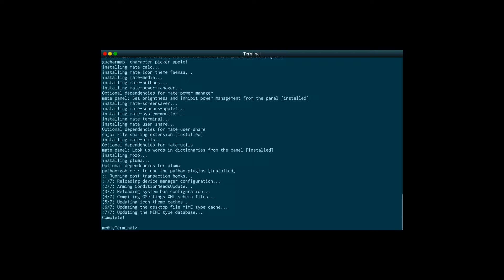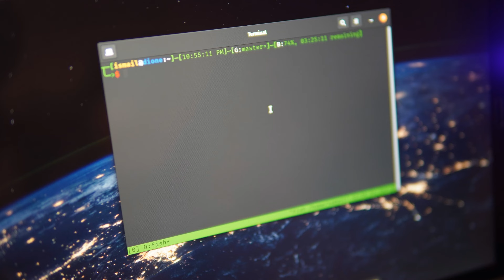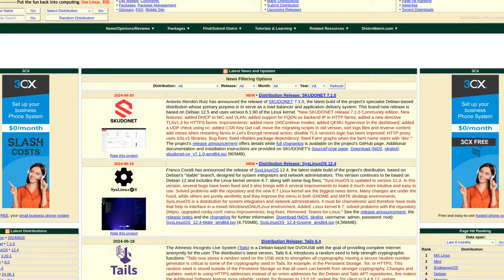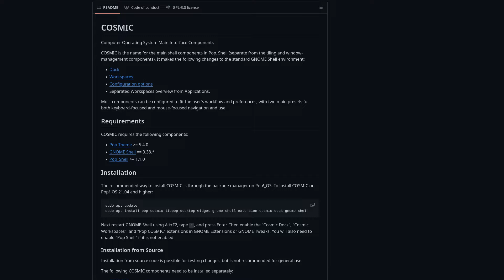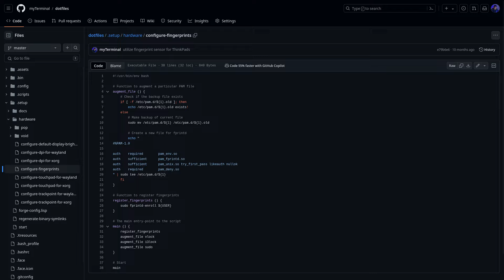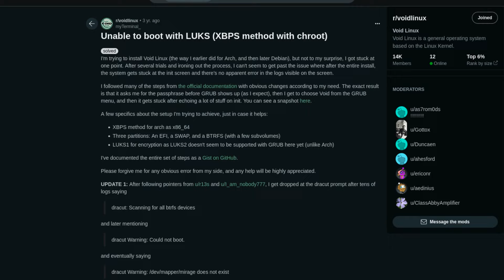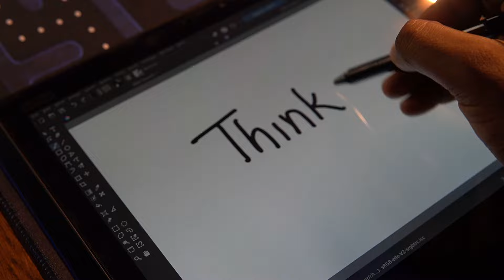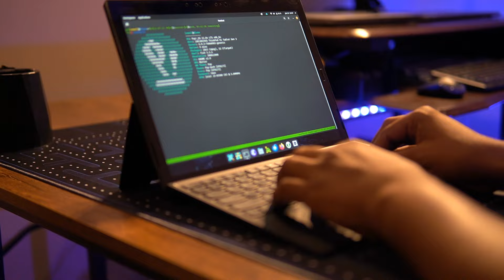My First Tablet is a ThinkPad!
Remember how I mentioned that I might be open to anything but I need my QWERTY keyboard? But then tablet PCs do not have a keyboard, or do they? I had purposely stayed away from this form factor as I had a misconception that these were merely toys to pacify kids or for adults to watch TikTok videos. However, the ThinkPad X1 family also includes a tablet, which is also a regular computer, that can run Linux, that has a ThinkPad keyboard, with the TrackPoint! This is probably the closest to a tablet I can go without straying away from my computing setup.

You can find the transcript of this video here on my

Segments:
00:00 Introduction
00:31 Free Palestine!
00:38 The Reason to Pursue
01:17 Initial Impressions
02:04 Restoration
03:02 A Different Setup
07:02 My Review
07:57 A Few Comparisons
08:59 Conclusion
09:41 Outro

Keyboard: Logitech MX Keys
External pointing device: XP-PEN StarG640 6x4 Inch Ultrathin Tablet

If you read till here, thanks for your valuable time!